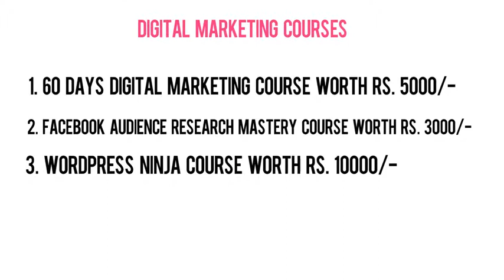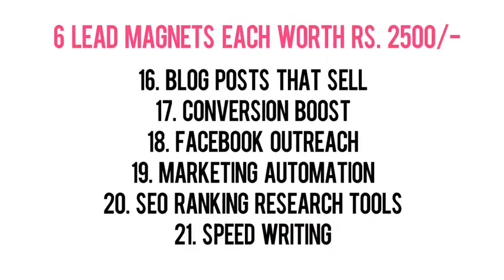Squad Ninja's Biggest Giveaway this New Year and Christmas (2019) worth Rs 55195 (Started 5/12/18)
Squad Ninja running one of the biggest giveaway of 2018 and you will get gifts worth Rs. 55195. You will get assured gift if you just participate in this contest.

So what are you waiting for just grab this opportunity.

Winners will get Gifts according to the points. Share this campaign with your friends and get more points to get more benefits.
Top 10 winners will win gifts worth Rs. 55195/-
People with 10000 points will win gifts worth Rs. 17199/-
People with 5000 points will win gifts worth Rs. 9199/-
People with 500 points will win gifts worth Rs. 5999/-
Every participant will win gift worth Rs. 5000/-